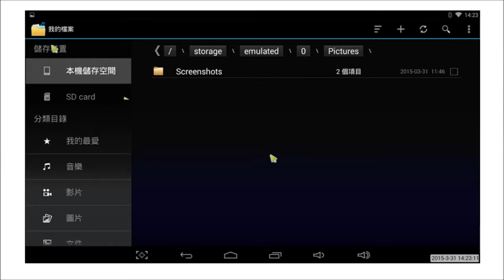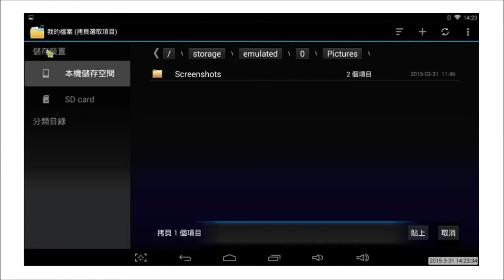[BenQ FAQ]How to copy AV (audio & video) data from JM-250?